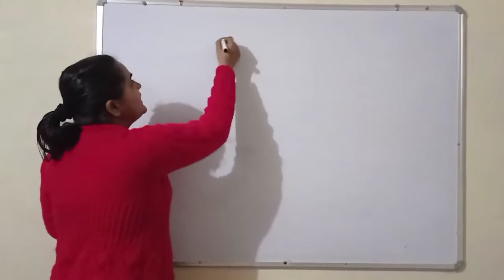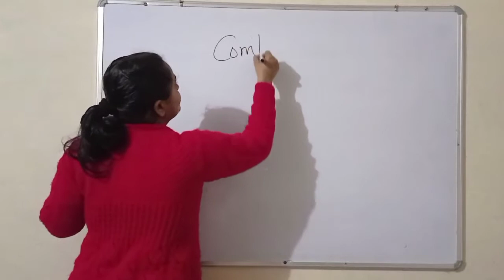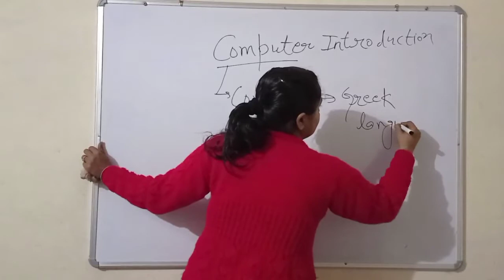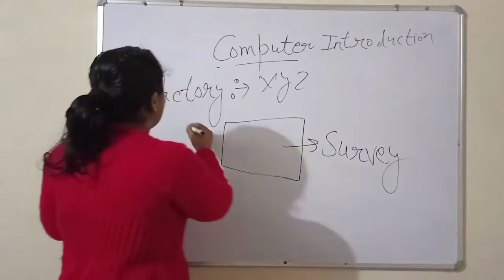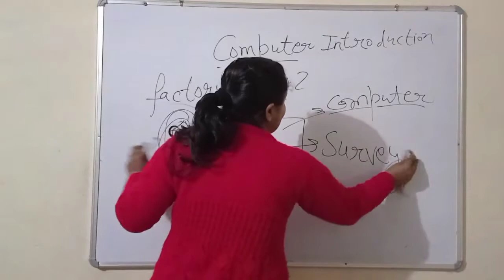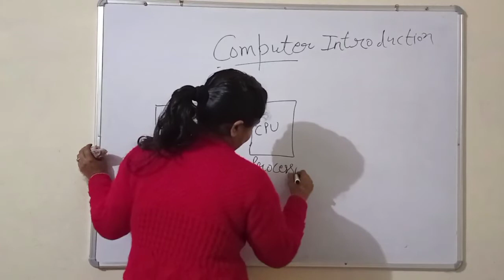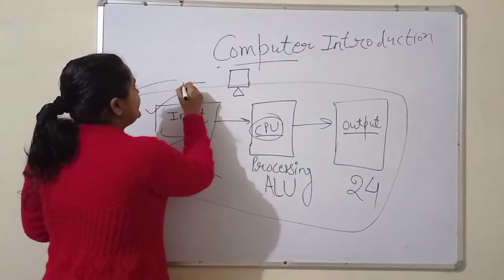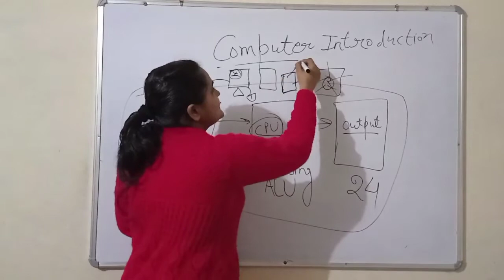|| Lecture :-1 || Introduction Of Computer || JOA (IT) 2021 ||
# Step Learning
# Step
# Learning